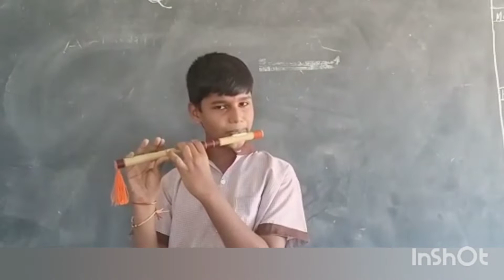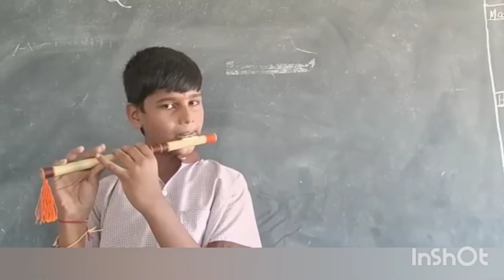విద్యార్థులు-సంగీత పరికరాలతో చెలిమిl llMusical instruments played by the students, Samsidh Kurnool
విద్యార్థులు - సంగీత పరికరాలతో చెలిమిll ప్రతి విద్యార్థీ ప్రత్యేకంll Musical Instruments played by the students, Samsidh International School, Kurnool.